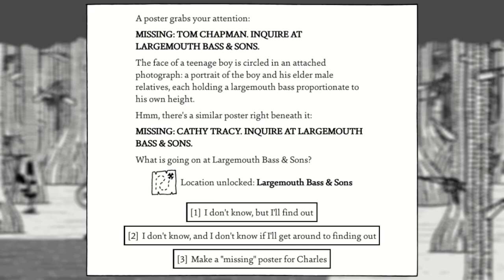How to Catch Largestmouth Luke! | Shadows Over Loathing The Prince of Tides Achievement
Prince of Tides was one I actually missed on my first playthrough, but with a little perserverance, here we are! I actually did three playthroughs of this particular segment, but there isn't much difference between the two questlines, besides the unlocked cat and fishing rod.